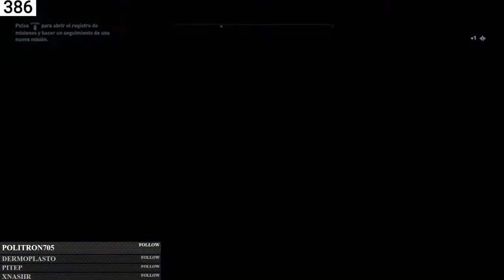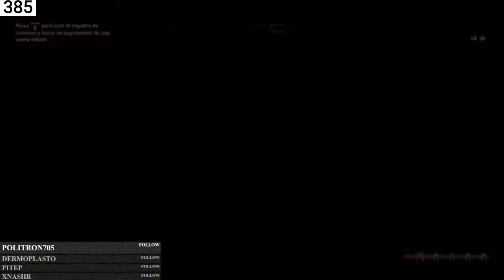Assassin's Creed Odyssey | En Español | Cap 2